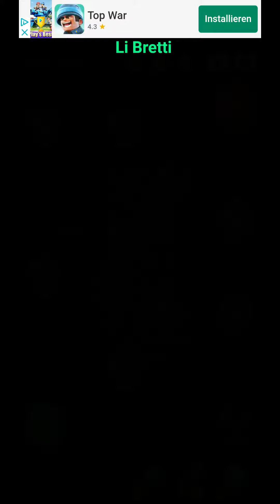Cell Expansion Wars 4533 ⭐⭐⭐ Walkthrough Krieg der Zellen 4533